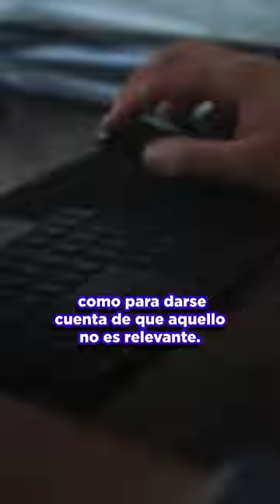Haz lo que más importa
“Cuando no puedes hacer lo que siempre has hecho, entonces solo haces lo que más importa".